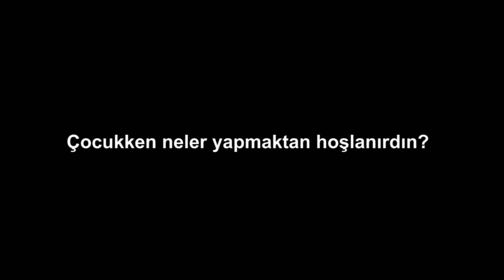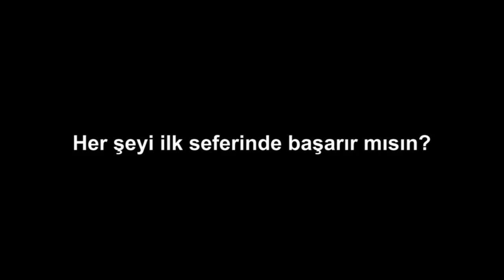Matt'i Tanıyalım | Sanal Alan | Pixar'da Neler Oluyor? (Bilgisayar Dünyası)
KhanAcademyTurkce